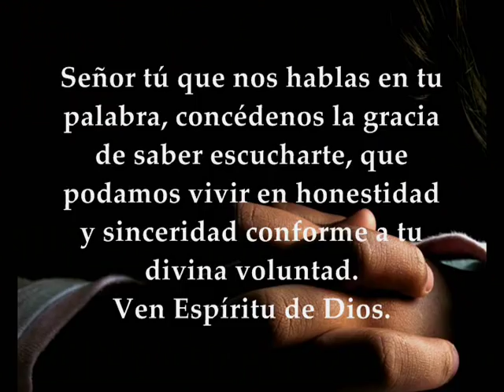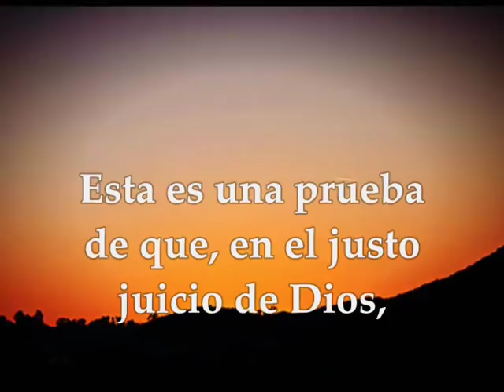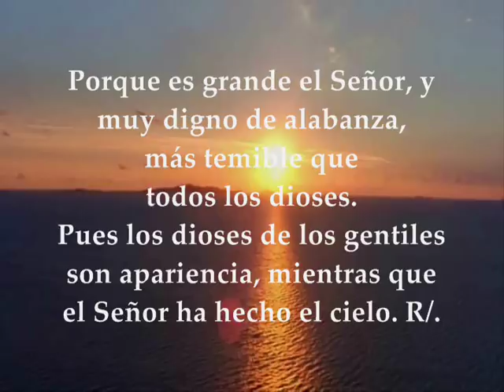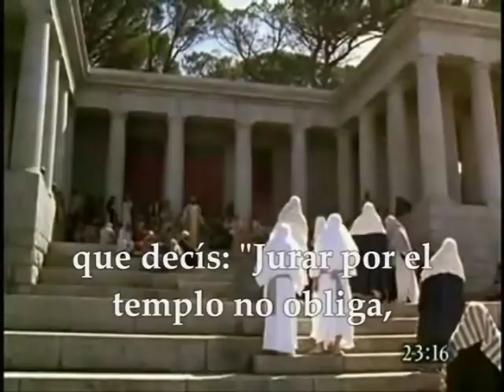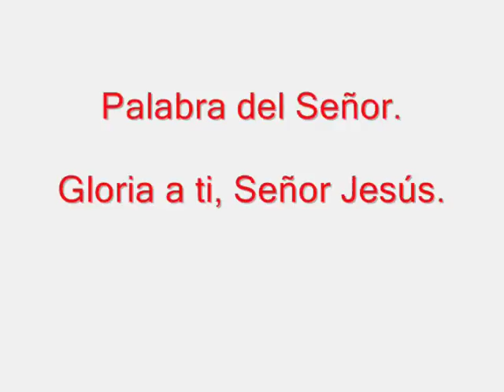Evangelio del día lecturas lunes 27 de agosto de 2018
Primera Lectura: De la segunda carta del apóstol san Pablo a los Tesalonicenses 2Tes 1,1-5.11b-12 Salmo95,1-2a.2b-3.4-5 R/. Contad las maravillas del Señor a todas las naciones Del santo Evangelio según san Mateo 23, 13-22 LUNES XXI SEMANA DEL TIEMPO ORDINARIO CICLO B AGOSTO 27 DE 2018